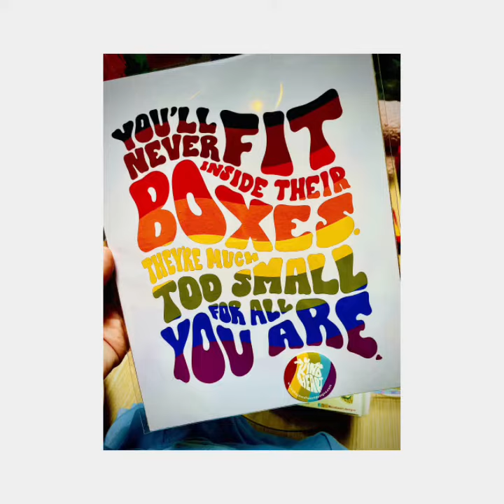Bishop Arts District